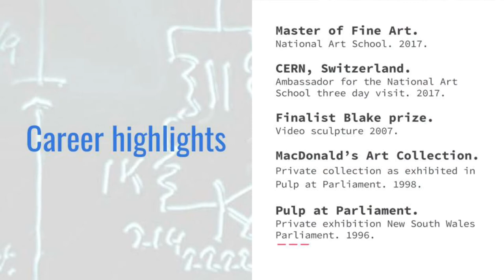Jeffrey Wood 2017.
I'm interested in all manifestation of time in art.